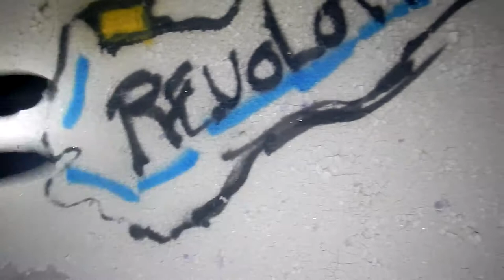We are not alone, return to the (abandoned) school